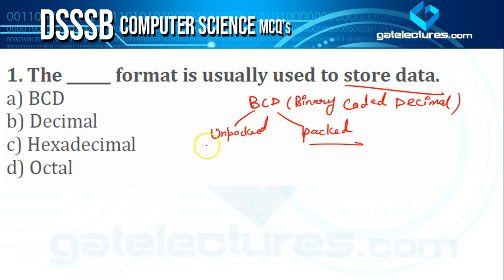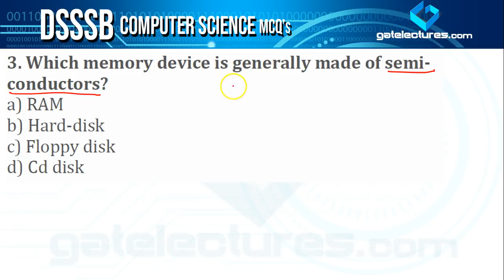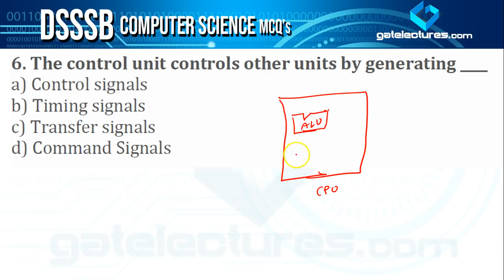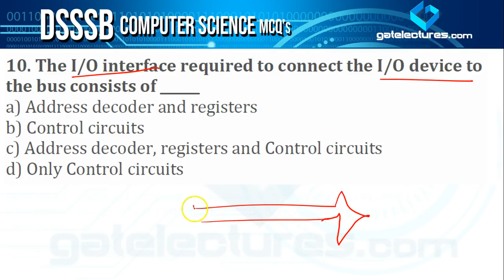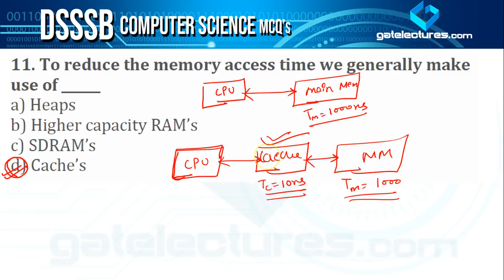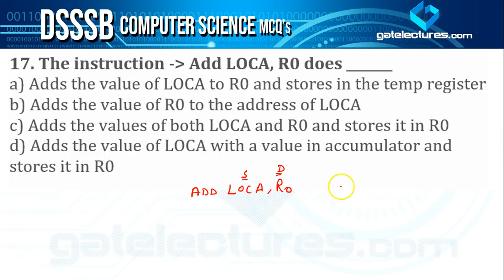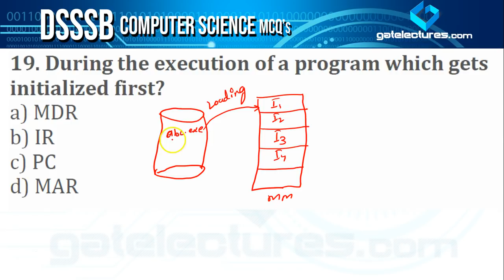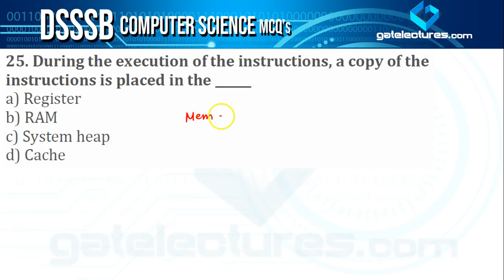DSSSB KVS TGT & PGT Computer Science 200 Best MCQ's Computer Architecture Q1 to 25